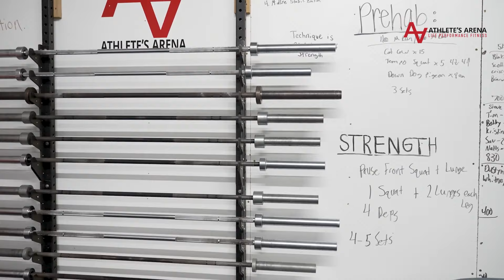Athlete’s Arena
We are committed to providing exceptional fitness and personal training services to clients of all ages and fitness levels. We have a fitness program for everyone in the family!